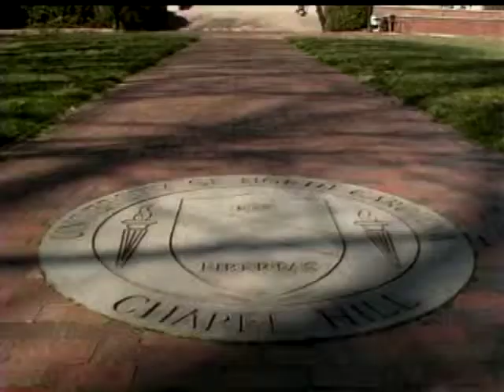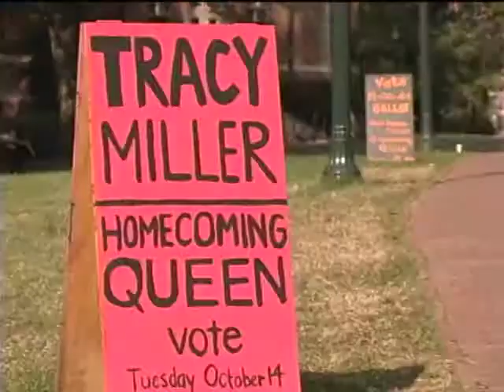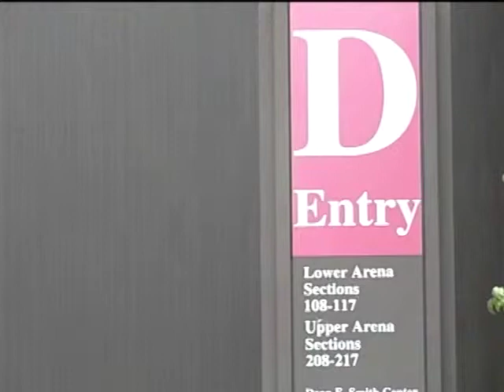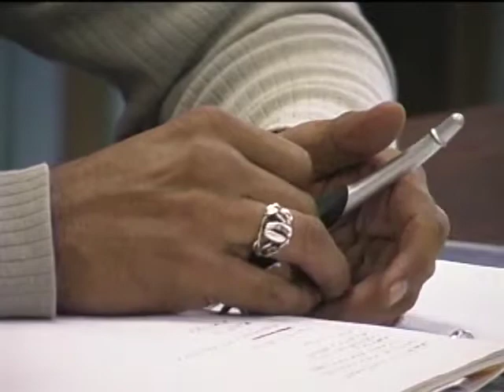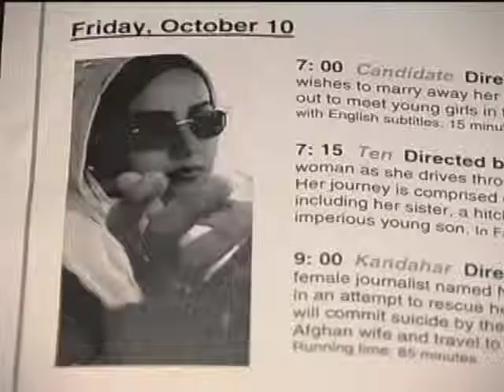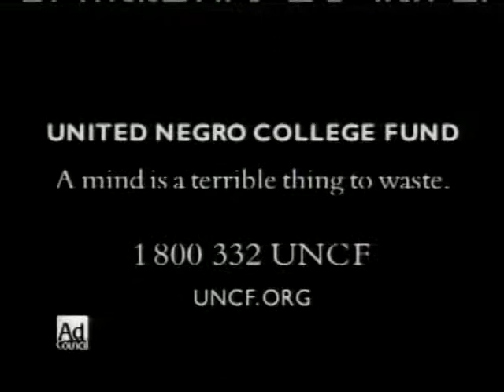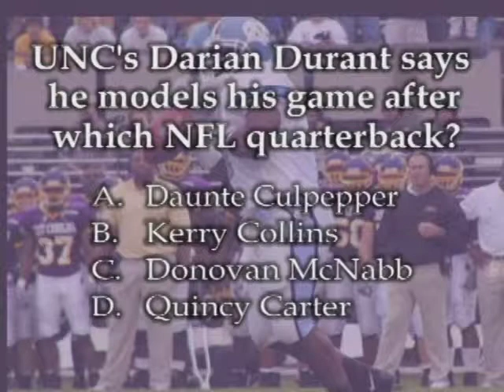Carolina Week - October 13, 2003